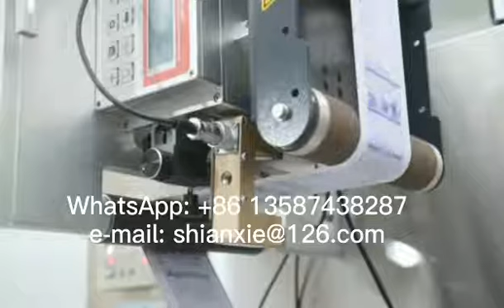Four Side Sealing Packing Machine for Wound Dressing/Medical Plaster/Mask/Food/Cosmetic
Four Side Sealing Packing Machine, in high speed, normally for Wound Dressing/Medical Plaster/Mask/Food/Cosmetic industrial.